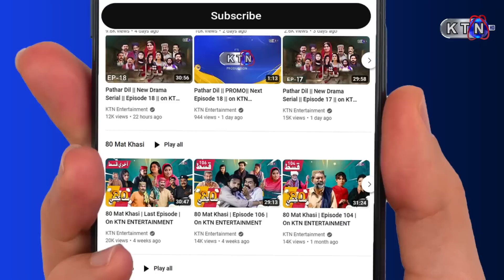Pathar Dil || New Drama Serial || Episode 22 || on KTN ENtertainment ​